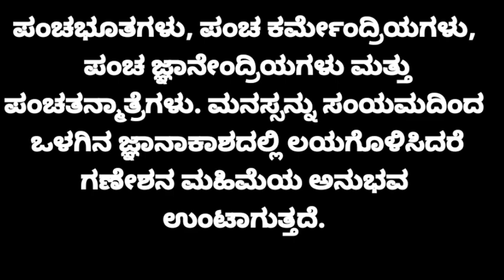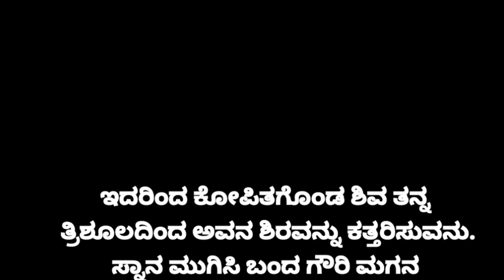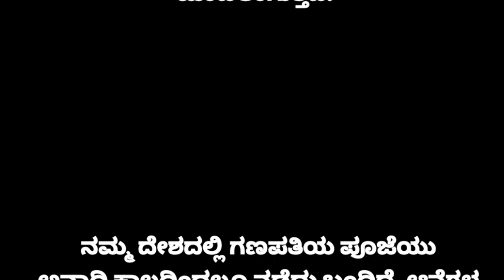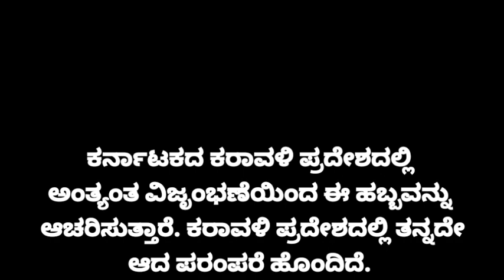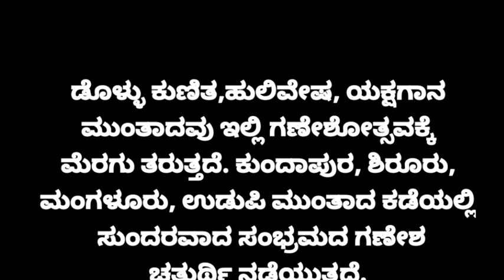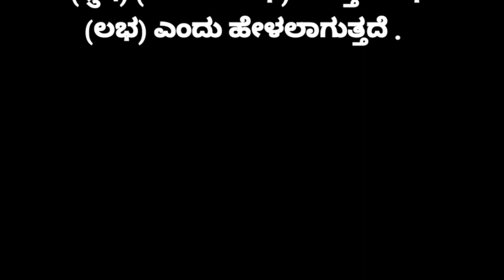ಗಣೇಶ ಚತುರ್ದಶಿ ಹಬ್ಬ ಯಾಕೆ ಮಾಡುತ್ತಾರೆ ಮತ್ತು ಯಾರಿಗೂ ಗೊತ್ತಿರದ ಗಣಪತಿಯ ಹುಟ್ಟಿದ ರಹಸ್ಯ I Kannada video